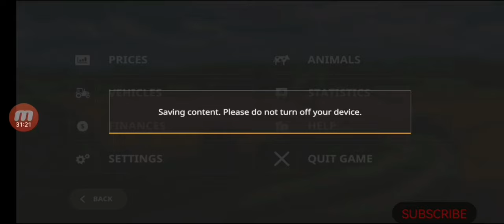Buying another Class Tractor?Class Farm ep 14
Welcome to the ultimate farming experience with Farming Simulator 20! In this gameplay video, you'll witness the best of the best in farming simulation games. Get behind the wheel of realistic vehicles and cultivate your land to create the ultimate farm. Grow your crop and sell your produce to expand your farming empire.

Immerse yourself in the stunning graphics and realistic physics of Farming Simulator 20, where you'll encounter a plethora of animals and crops to tend to. With new machines, crops, and activities added to the game, there is always something new to experience.

Join the community of passionate farmers and become the best in the business. Explore vast landscapes, tend to animals, and master the art of farming.

Experience the ultimate farming simulator game with Farming Simulator 20. Get your copy today to start your farming journey